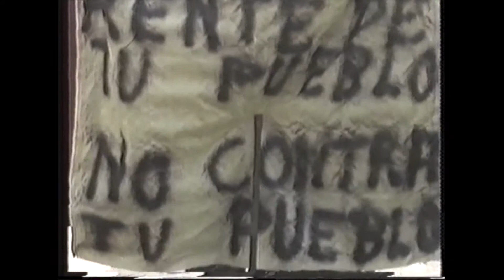La Historica Mariano Ananía